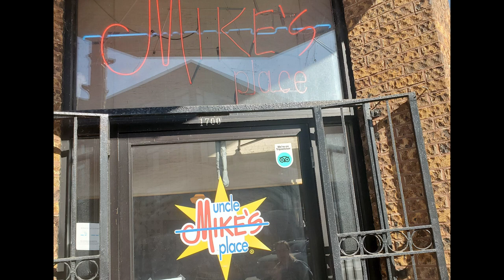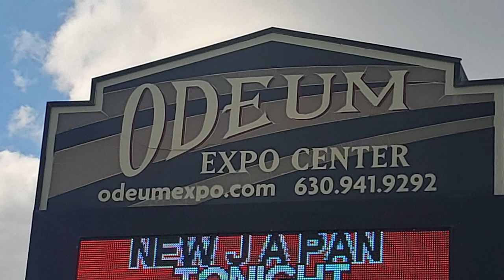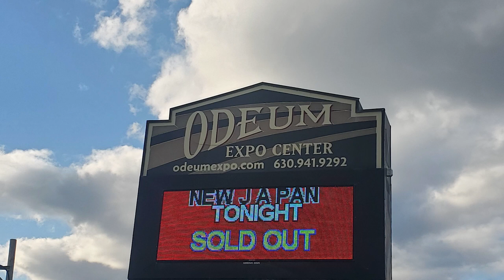I Saw New Japan Pro Wrestling's Windy City Riot LIVE! A Review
Welcome to another PWO Show Review!  On April 16th, I got to see New Japan Pro Wrestling's "Chicago" (actually Villa Park) show, Windy City Riot, live at the Odeum Expo Center!  In this video, I break down what it was like to see a New Japan show live and give my thoughts on it.

Heartache - Jim Hall
Wanderlust - Jim Hall
Kaamalot - AKMV-18
sd_bbb - Patricia Taxxon
Empty - Jim Hall